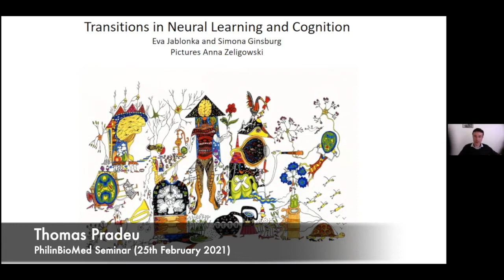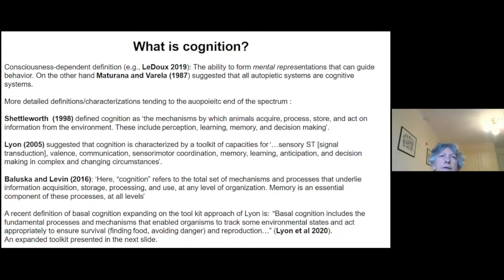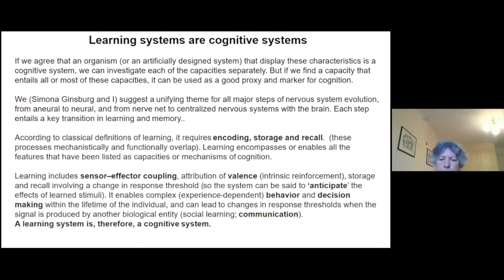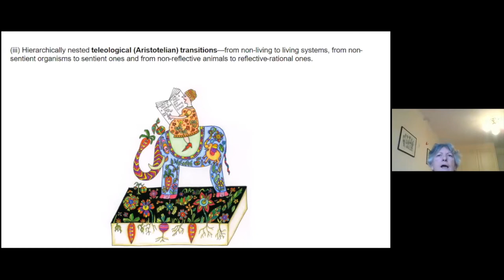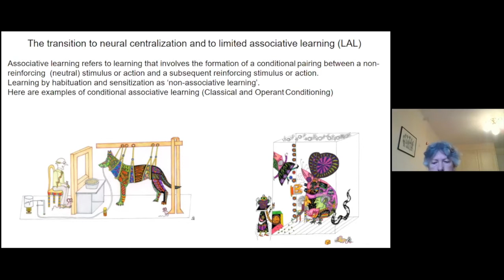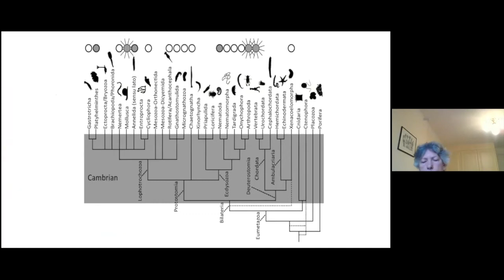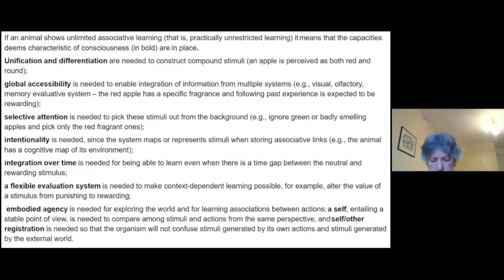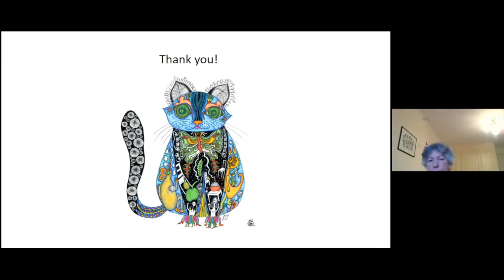Neural Transitions in Learning and Cognition, Eva Jablonka | PhilinBioMed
► Talk : Neural Transitions in Learning and Cognition
► Speaker : Eva Jablonka & Simona Ginsburg
► Date : 25th February 2021

▄▄▄ Abstract ▄▄▄
A focus on learning as a marker of a cognitive system provides a unifying framework for experimental and theoretical studies of cognition in the living world. Focusing on neural learning, Simona Ginsburg and I identified five major neural transitions, the first two of which involve animals at the base of the phylogenetic tree: (i) the evolutionary transition from learning in non-neural animals to learning in the first neural animals; (ii) the transition to animals showing limited, elemental associative learning, entailing neural centralization and primary brain differentiation; (iii) the transition to animals capable of unlimited associative learning (UAL), which, on our account, constitutes sentience and entails hierarchical brain organization and dedicated memory and value networks, and (iv) the transition to imaginative animals that can plan and learn through selection among virtual events; (v) the transition to human, symbol-based cognition and cultural learning.

▄▄▄ Speaker ▄▄▄
Eva Jablonka is professor emeritus at the Cohn Institute for the History and Philosophy of Science and Ideas, Tel Aviv University. In 1981 she was awarded the Landau prize of Israel for outstanding Master of Science (M.Sc.) work and in 1988, the Marcus prize for outstanding Ph.D. work. Eva Jablonka publishes about evolutionary themes, especially epigenetics. Her emphasis on non-genetic forms of evolution has received interest from those attempting to expand the scope of evolutionist thinking into other spheres. Jablonka has been described as being in the vanguard of an ongoing revolution within evolutionary biology, and is a leading proponent of the extended evolutionary synthesis.

▄▄▄ PhilinBioMed ▄▄▄
PhilInBioMed is both an interdisciplinary institute located at the University of Bordeaux, France, and a national and international network of interdisciplinary institutes. PhilInBioMed aims at promoting philosophy in the biological and medical sciences, a co-production of knowledge by the direct interactions of philosophers, biologists, and medical doctors.

The mission of PhilInBioMed is to promote short-term and long-term stays of philosophers in biology and medicine labs, as well as short-term and long-term stays of biologists and MDs in philosophy labs, and, ultimately, collaborative publications by philosophers, biologists, and medical doctors.